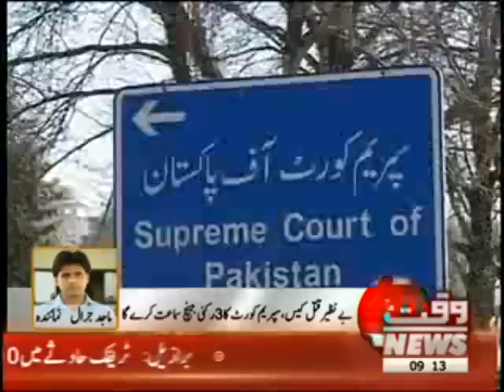News Lounge 17 July 2012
Waqtnews Tv Daily Morning E-paper news and talk show News Lounge 17 July 2012